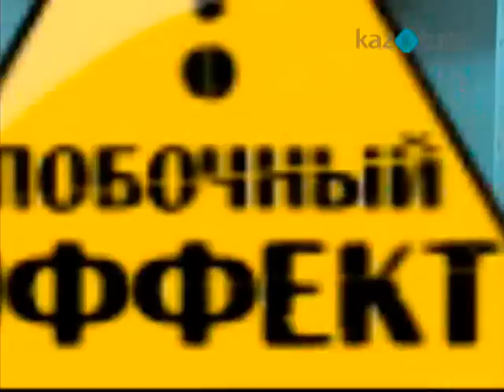Программа "Побочный эффект" - Халал (3 часть)